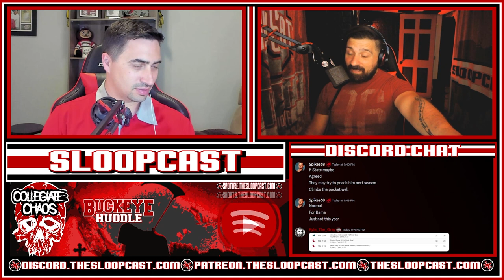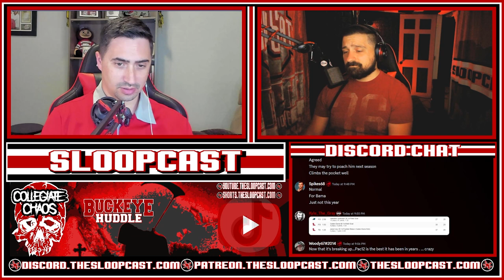Collegiate Chaos: Texas Is Back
#23 Texas A&M loses to Miami (FL)
#24 Tulane loses to #20 Ole Miss
#3 Alabama loses to #11 Texas
#19 Wisconsin loses to Washington State

Artist: Parade Rainer
Song: No Borders